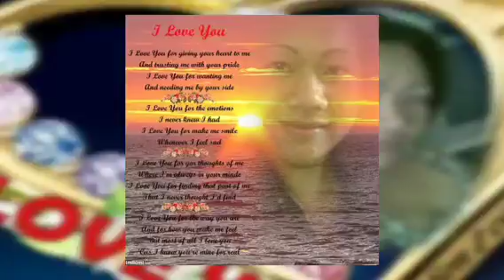Bakit ngayon kalang